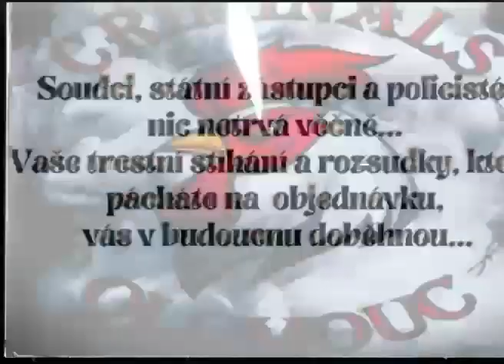SOUDCI, STÁTNÍ ZÁSTUPCI A POLICISTÉ, NIC NETRVÁ VĚČNĚ...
Criminals Olomouc si s menší úpravou vypůjčili text jedné nejmenované politické strany. 👉

Nechceme, aby se to bralo jako přímá/nepřímá výhružka. Řeč je samozřejmě o karmě 😜🍀